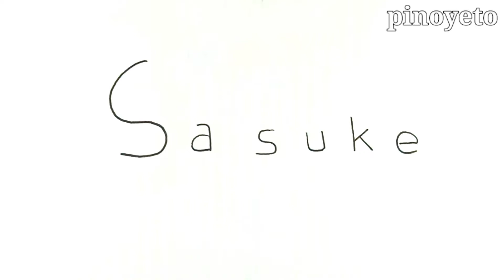Drawing Uchiha Sasuke from the word "Sasuke" from Naruto shippuden#pinoyeto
Sasuke Uchiha is a fictional character in the Naruto manga and anime franchise created by Masashi Kishimoto. Sasuke belongs to the Uchiha clan, a notorious ninja family, and one of the most powerful, allied with Konohagakure.

materials🖍️🖌️🎨

bond paper
color pencil
color markers
drawing pen